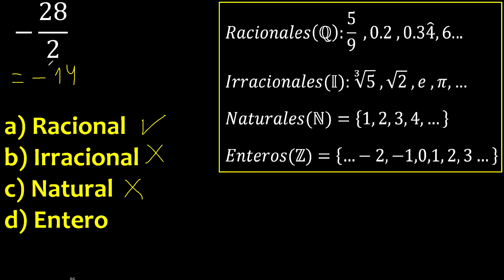-28/2 racional irracional entero natural , menos 28/2 negativo